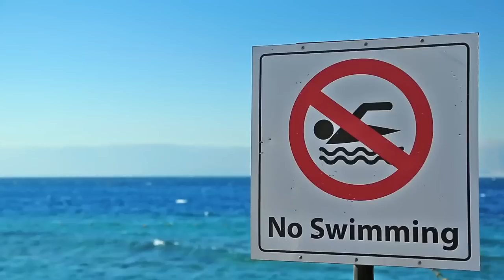The SHOCKING Tiger Shark Attack on Vladimir Popov!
The Red Sea beach resorts, known for their breathtaking turquoise waters and golden sands, attract tourists from all over the world. However, hidden within this picturesque paradise lies a lurking danger that often goes unnoticed. Sharks, a threat people rarely consider while vacationing in luxury resorts, proved their presence in a horrifying incident that unfolded on June 8, 2023.

Yuri Popov and his 23-year-old son, Vladimir, originally from Russia, had settled in Egypt a few months earlier. Vladimir had been working remotely as an IT specialist in Hurghada, seeking refuge from the war with Ukraine. Eager to enjoy the cool waters of the Red Sea, they visited the Waterfront next to the Dream Beach Hotel on that fateful day.

As the beach was bustling with activity, locals, and tourists were swimming and splashing about in the shallow waters. Vladimir joined the others while his father remained on the sandy shore. Laughter filled the air as children excitedly slid down slides and splashed into the water. The Red Sea resort was perceived as safe, featuring lifeguards and calm waters.